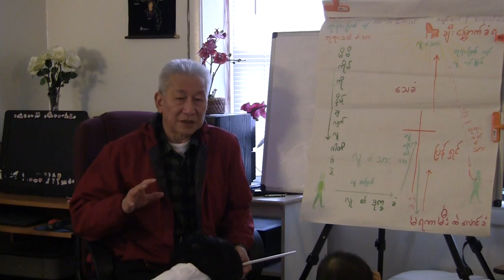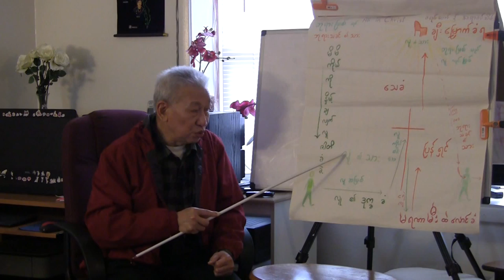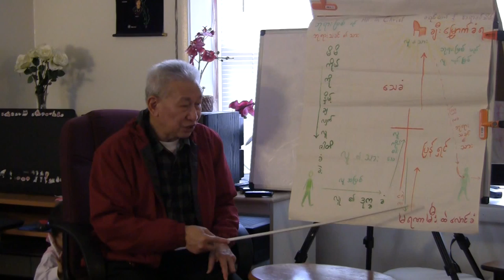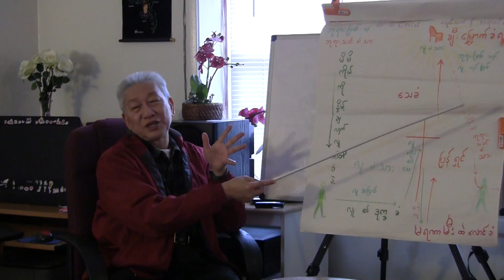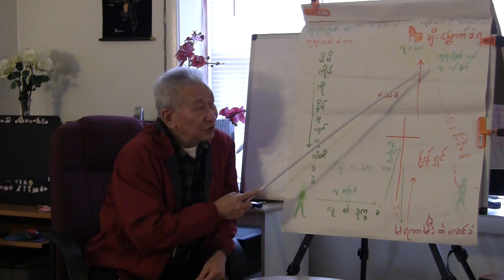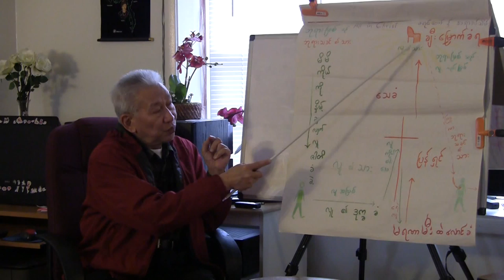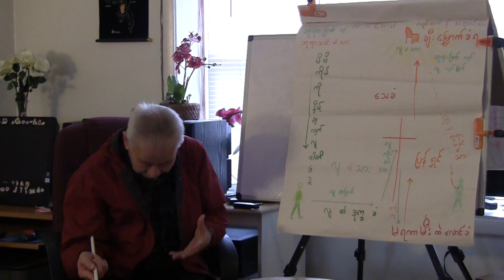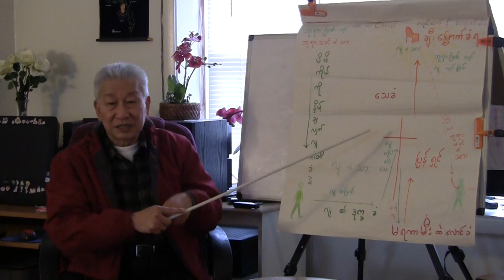Dr.Thein Htay ...Dec 20,2014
Fort Wayne IN USA